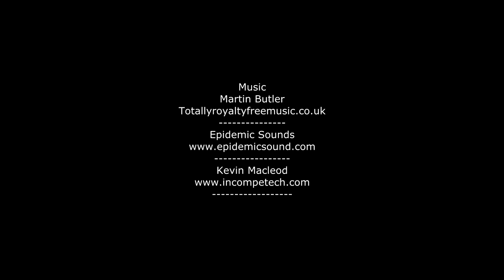A Day In Our Life #18 Hair Today Gone Tomorrow Vlog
A Day In Our Life #18 Hair Today Gone Tomorrow Vlog. Its Lee's birthday today and he is over excited with talk of his new wig.He has been studying Hair Pieces on the internet and has done my head in talking about it constantly.

Retrorestore
MMXVIII